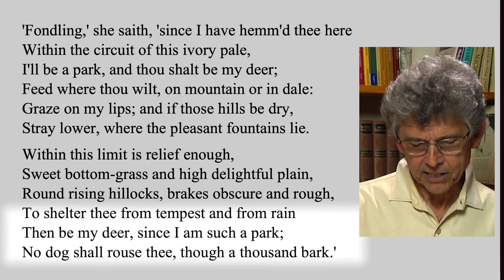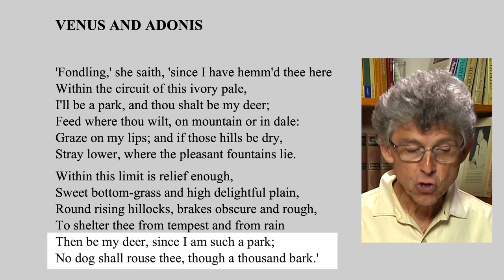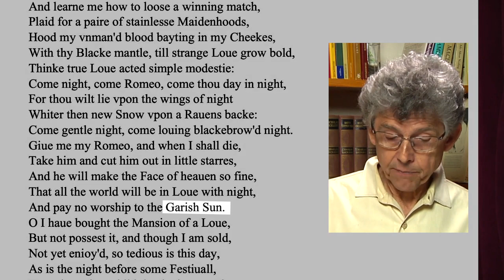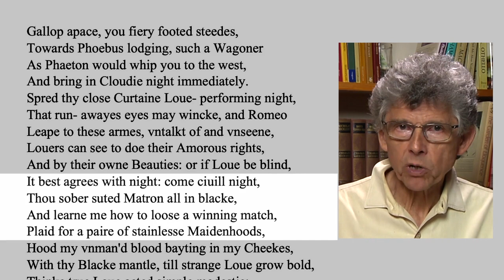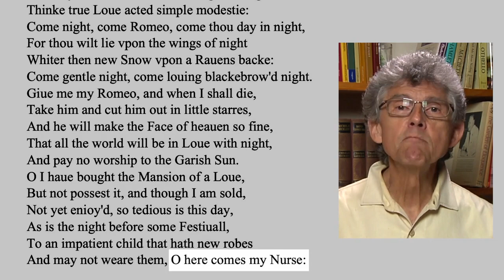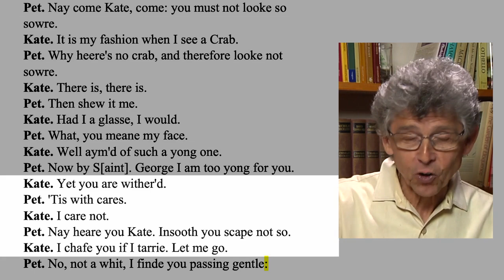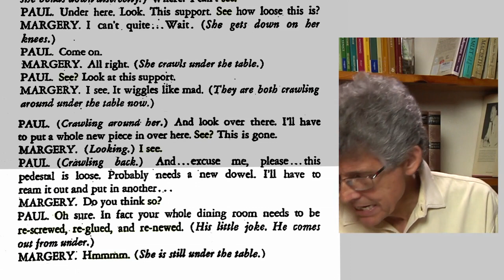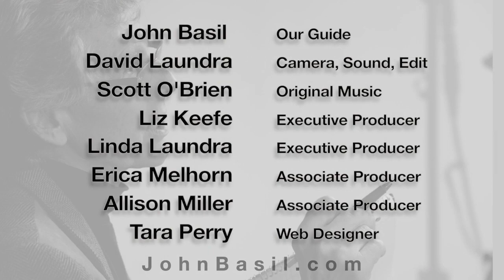Shakespeare is Bawdy